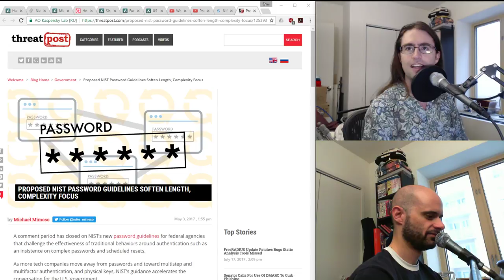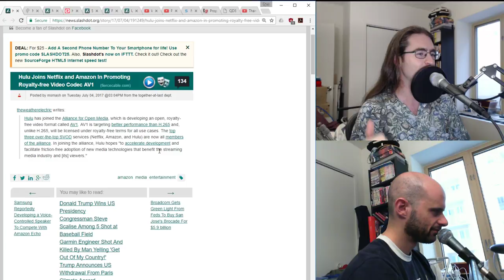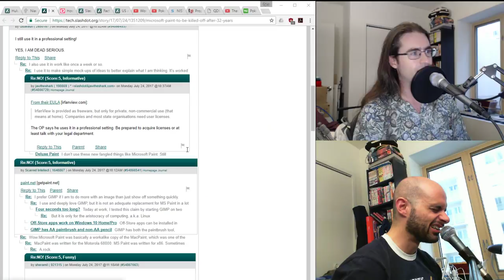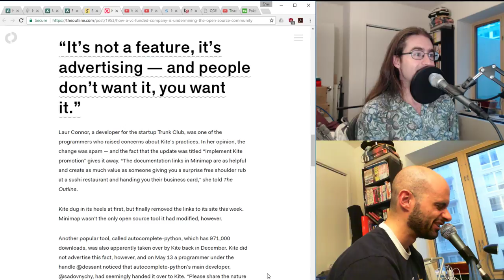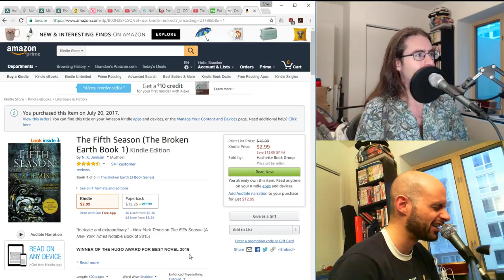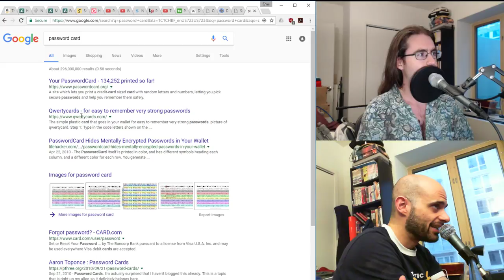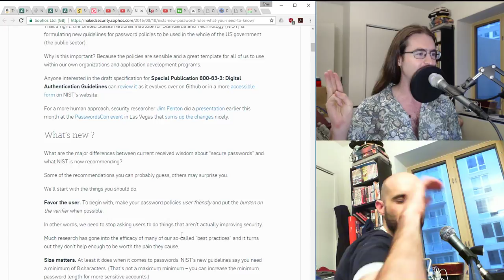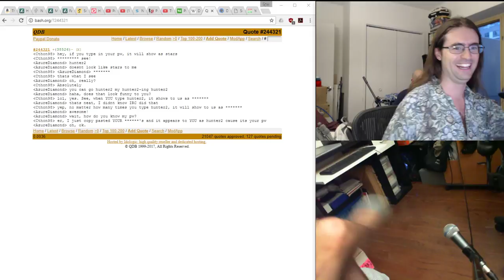Passwords - GeekNights Live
Tonight on GeekNights, in light of updated NIST guidelines for password best practices, we talk about the current state of passwords in 2017. Sure, 2-factor is important and so forth, but what about the passwords themselves? Are you using passphrases instead?

In the news, big names are backing the royalty-free AV1 codec, Pokemon GO Fest was a technological disaster (just as much as it was an event planning disaster), MS Paint is dead, Snopes might be in trouble, but it's not clear what that trouble is, an evil VC-funded firm is undermining open source projects, and the next GeekNights Book Club book after Dune is The Fifth Season!